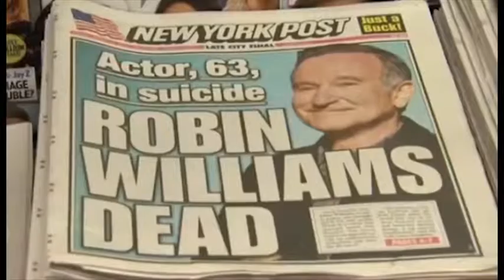R.I.P Robin Williams Short Documentary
A brief look at one of the most entertaining comedians of all time.